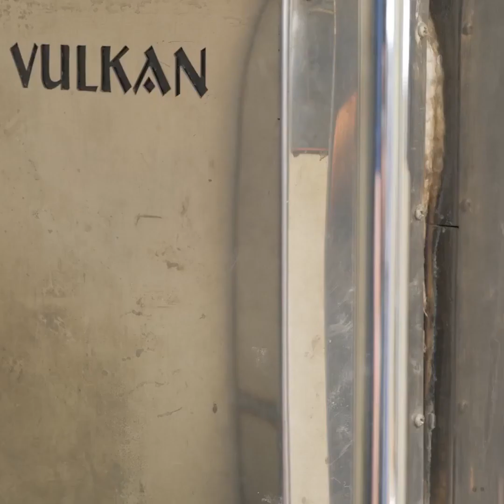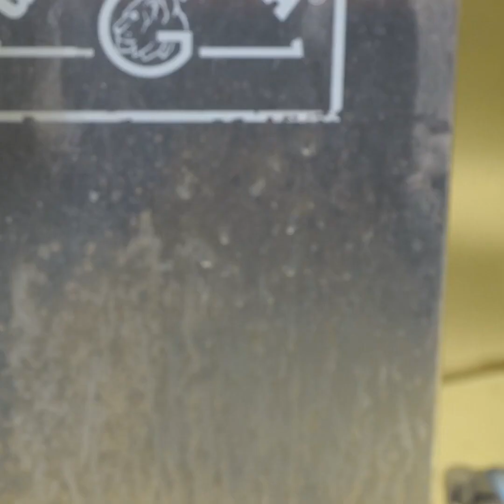ELEGANT JEWELRY PROJECTS WITH INCREDIBLE RESULTS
Timestamps:
0:08 Leopard silver ring
3:40 3D brooch
6:40 Ring made from coin
9:41 Finger jewelry
12:37 Flower ring